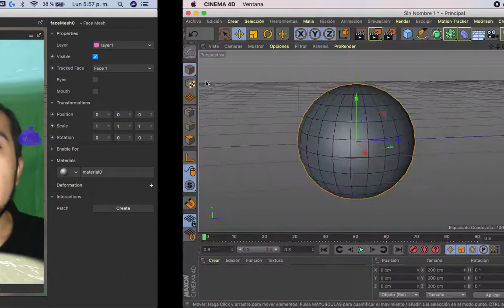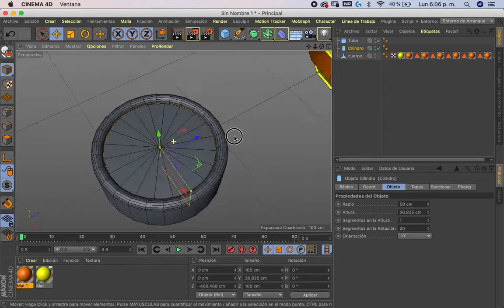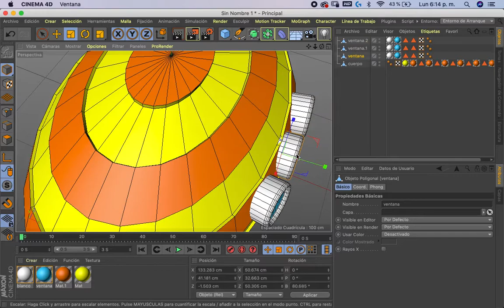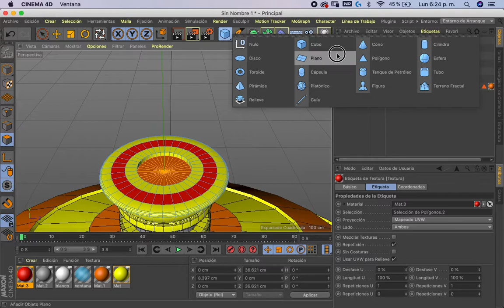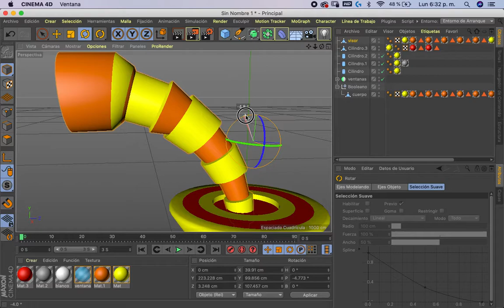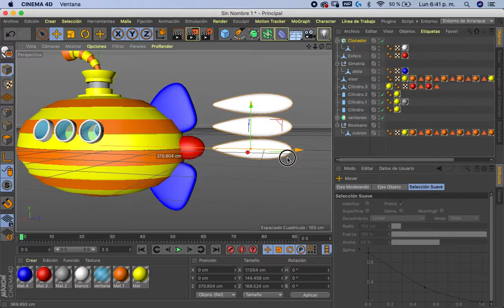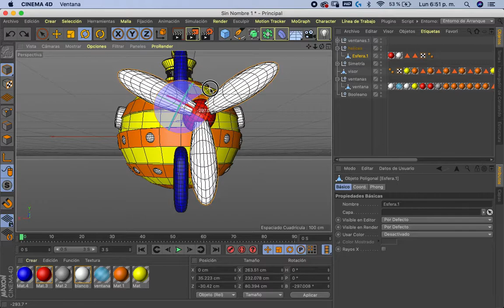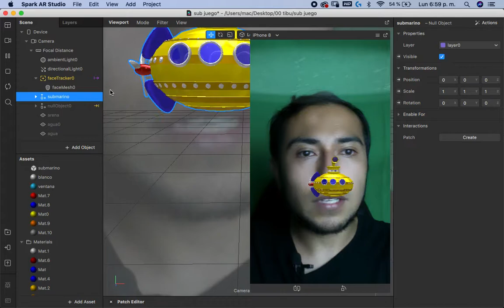Tutorial sculpting submarine Cinema 4D and Spark Ar studio (spanish)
Hola en este tutorial te vamos a enseñar cómo modelamos un submarino que vamos luego a usar en spark ar studio, es un video completo de como hacer parte por parte del modelado hasta tener un 3D completo con sus texturas y partes listas para animar.
En el proximo video aprenderemos como crear todas las dinámicas de este submarino en Spark Ar Studio :)

QUIERES APRENDER SPARK AR STUDIO???